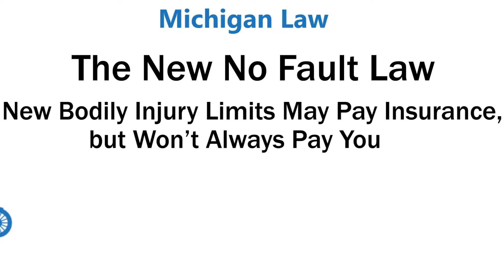Michigan's New No-Fault Law, Vol. 6: Bodily Injury Limits | Ride Free TV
Michigan's new No-Fault law brings an increase to the minimum for Bodily Injury Limits. HOWEVER! An injured motorcyclist may never see any of that money.

ABOUT RIDE FREE TV

At Ride Free TV, our focus is YOU, the rider! We are your go-to for all things motorcycle. Our videos and content cover the best upcoming rides & events, the coolest gear and all kinds of interviews with all kinds of riders—especially you.  Our goal is to bring you a steady stream of entertaining, funny and relevant content.

Immerse yourself in all things motorcycle  @RideFreeTV!

STAFF
Host/Executive Producer - Jason A. Waechter, Esq.
Production Coordinator - April Davis
Video Editor - Jacquelynn Douglas

Jason Waechter is proud to represent injured bikers.